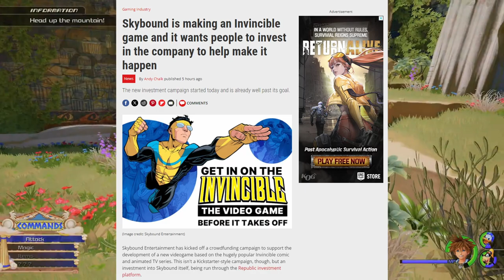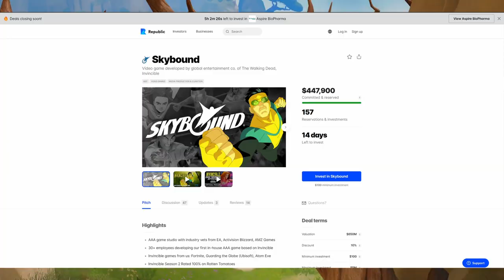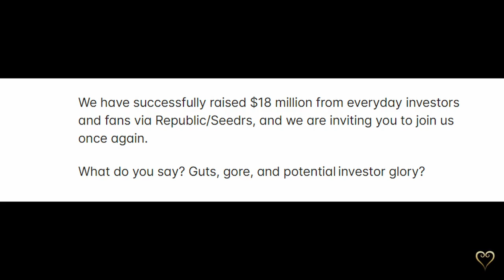There’s a NEW INVINCIBLE GAME but i’m conflicted…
So SkyBound is making an Invincible game, but there's a small catch...
Let me know what you think about this news in the comments, like I say I'm pretty unsure how to fell :D